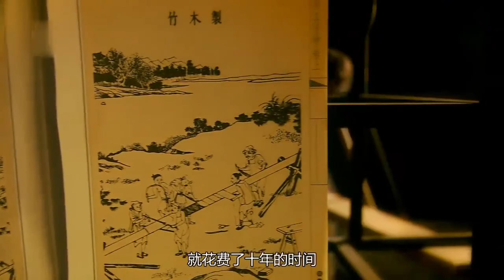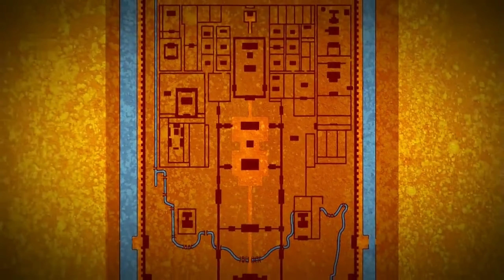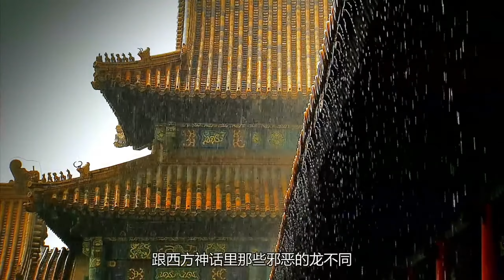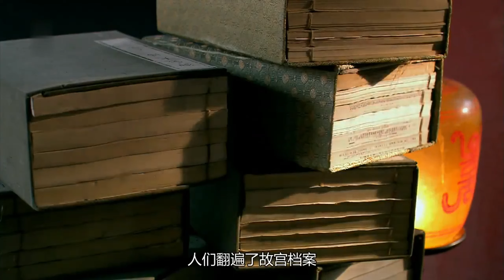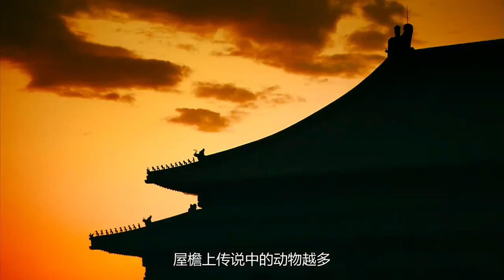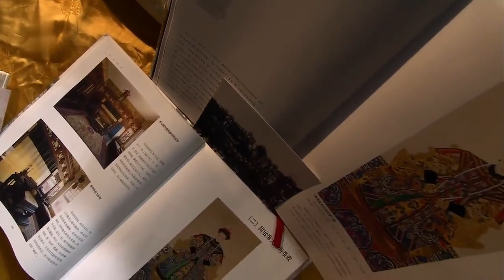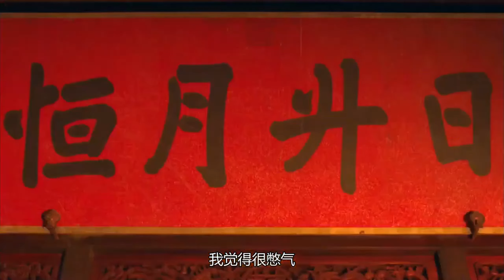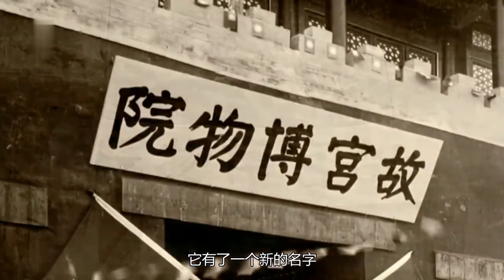Mystery of the Forbidden City of China ①#china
The brand-new narrative method and flowing narration systematically expounded the evolution of the Forbidden City from the world-renowned imperial palace to the national museum, fully deciphered the little-known stories behind the towering palace walls and the priceless collections, and scientifically analyzed ancient Chinese history and cultural change processes.